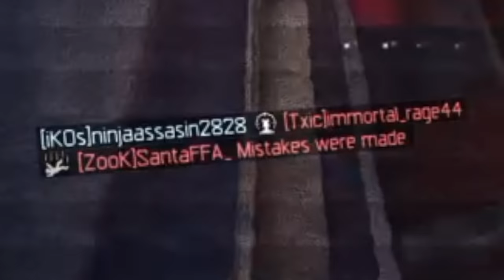Black Ops 3: Ninja Montage #12 *Pokemon Edition* (Ninja Defuse, Trolling, Knifing Feeds & More)!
So Ninja's Today i have a Ninja Montage for you guys, Number 12:) Soon No More Black Ops 3 Ninja Montage :( But CoD WWII Ninja Montage YEAH!!
Music in the video:
0:00 / 0:11 Pokemon FireRed - LeafGreen
0:11 / 0:50 Pokemon Red Battle Music
1:00 / 2:34 Daft Punk - Harder, Better, Faster, Stronger Remix
2:34 / 3:01 Funny Money - Comedic Background Music
3:03 / 4:03 The Tarantula Song!
4:04 / 4:39 Mortal Kombat SONG
4:40 / 5:40 Sneaky Comedy Music For Video's
5:40 / 5:55 Pokemon Go Song
6:01 / 7:01 Funny Bone - Banjamataz
If you want to submit a ninja clip or Epic & Funny Moments!
Ninja Out!